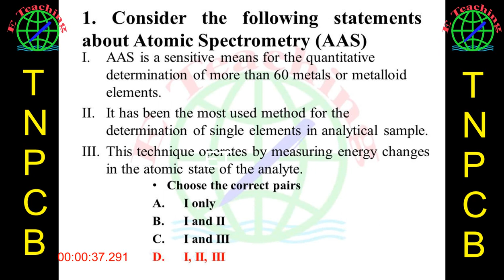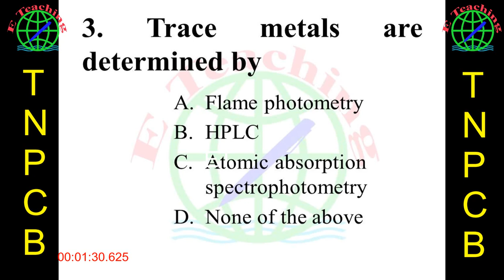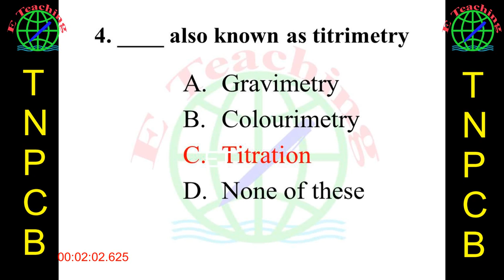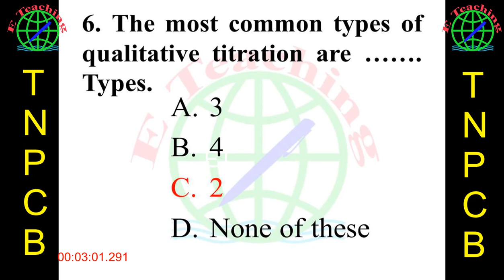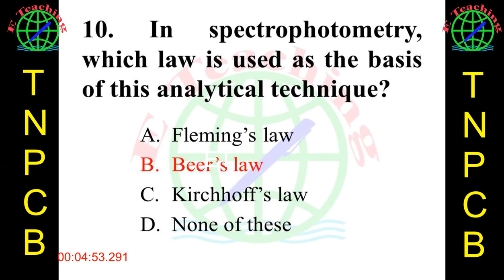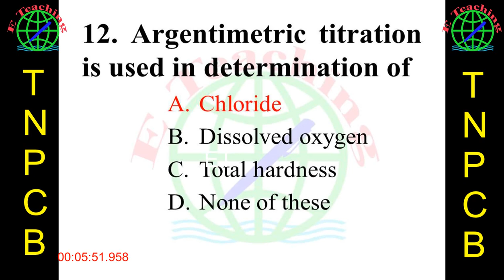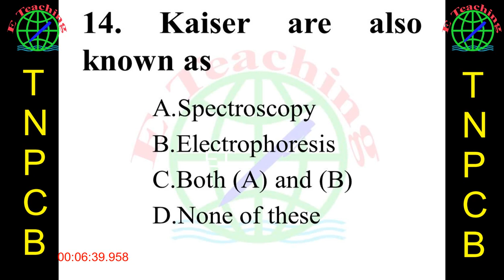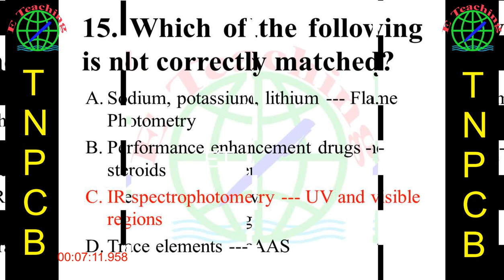Important Questions for TNPCB Analytical methods TNPCB Environmental Scientist and AE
Important Questions for TNPCB Environmental Scientist and Assistant Engineer EVS
Online tutorial in tamil,Online teaching in tamil,
Important questions for TNPCB Environmental scientist post competitive exam
important question for TNPCB Environmental scientist post exam
tamil nadu pollution control board exam questions
Online tutorial in tamil,
TNPCB Previous Year Question Papers PDF Download
TNPCB Previous Papers - AE, Environmental Scientist, Typist
appiko movement
In the below sections, you can get the data Exam Pattern ... These TNPCB Previous Papers plays an important role the applicants who are ... Post Name, Assistant Engineer, Environmental Scientist, Assistant (Junior ... Tamil Nadu PCB General Science Previous Year Question Papers: Download Here.
TNPCB Environmental Scientist Previous Question & Syllabus 2019. ... for the Tamil Nadu Pollution Control Board Environmental Scientist Recruitment ... Knowing Syllabus and Exam Pattern before the exam is very important.
TNPCB Environmental Scientist Model Papers ... Practise GK Mock Test Questions.
TNPCB Previous Year Question Papers Pdf. Download Tamil Nadu ... Links for TNPCB Model Questions Pdf; Important Links for TNPCB Syllabus Pdf 2019-20 ... Syllabus for AE, Environmental Science, Assistant and Typist Post. ... Tamil Nadu Assistant Engineer, Environmental Science Exam Pattern 2019 ...i love the environment
ecology lover
eco lover
Analytical Chemistry MCQs with Answer Key Environmental Engineering Questions and Answers  Environmental Chemistry Multiple Choice Test
Environmental Chemistry Multiple Choice Test - Free download as Word Doc ... Multiple Choice Questions on Air pollution ~ MCQ Biology - Learning Biology Development and Validation of Stability Indicating Method for SimultaneousEvery MCQ set focuses on a specific topic in Environmental Engineering Subject ... The section contains questions on the physical characteristic of water, chemical and biological characteristic of water. ... Questions & Answers on Natural Methods of Wastewater Disposal ... Air Pollution – Analysis · Air Pollution – Effects
mcq on analytical techniques
analytical chemistry mcq questions and answers
multiple choice questions in analytical chemistry pdf
analytical chemistry multiple choice questions with answers pdf
multiple choice questions on analytical techniques
analytical chemistry questions and answers pdf
mcq on thermogravimetric analysis
mcq on inorganic chemistry